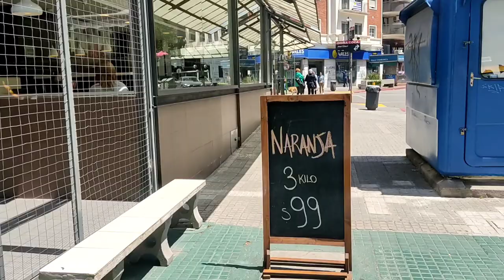BAIRRO DE PUNTA CARRETAS MONTEVIDEO! MELHOR BAIRRO!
BAIRRO de PUNTA CARRETAS melhor BAIRRO de Montevideo!